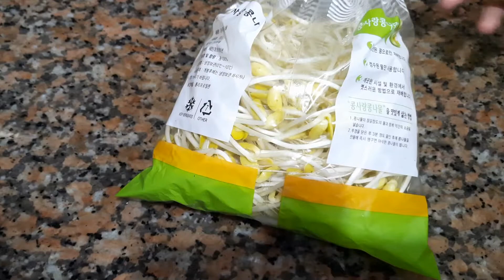Spicy Pork Bulgogi with Bean Sprouts // 콩나물 돼지 불고기 // CHARLIE'S FAMILY VLOGS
Spicy Pork Bulgogi with Bean Sprouts / 콩나물 돼지 불고기
The combination of spicy pork bulgogi and fresh bean sprouts scream healthy and deliciousness! The juices from the bean sprouts seep into the meat and offer a drool-worthy one pan meal.

“Cooking is not difficult. Everyone has taste, even if they don’t realize it. Even if you’re not a great chef, there’s nothing to stop you understanding the difference between what tastes good and what doesn’t.”

INGREDIENTS:

SAUCE:

1 WHOLE APPLE
2 TBS RICE WINE / SOJU
2 TBS BROWN SUGAR ( YOU CAN ADJUST THE SUGAR )
2 TBS MULYEOT / HONEY
6 TBS CHILI PASTE ( YOU CAN ADJUST THE SPICY )
3 TBS CHILI POWDER
3 TBS SOY SAUCE
1 WHOLE ONION
1 TBS SESAME OIL
1 TSP OF GROUND BLACK PEPPER
1 STALK OF LEEKS

1 PACK BEAN SPROUT / KONGNAMOOL
1/2 KG PORK SUKIYAKI